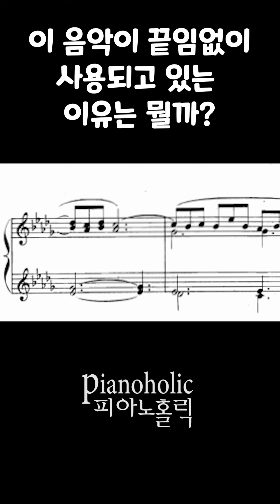드뷔시의 달빛은 왜 수많은 영상의 브금이 되었을까?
피아노홀릭의 저자 김영욱 PD의 피아노음악 팟캐스트 '피아노홀릭'과
김PD의 연주를 올리는 유튜브 채널입니다.
팟캐스트에서 유튜브로 메인 채널을 이전했습니다.
피아노 음악을 사랑하시는 분들의 많은 관심 바랍니다.

저의 SNS계정들은 다음과 같습니다.

This is Piano music Channel PIANOHOLIC created by Kim Young Wook, SBS TV Entertinment Producer.